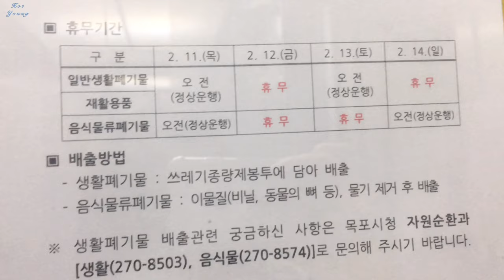운동 배우고 패션쇼하고 오랜만에 친구 만남 커피창고로 에그타르트 무나를 무나로